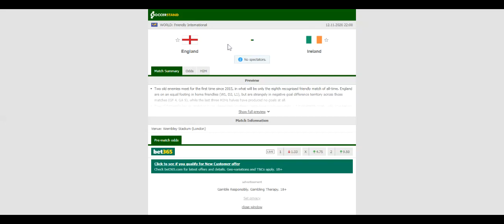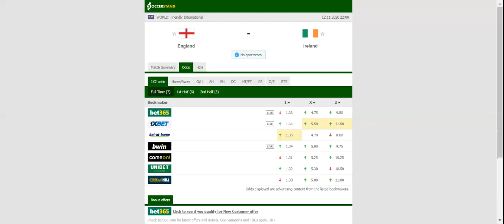ENGLAND VS IRELAND PREDICTION & BETTING TIPS - 12/11/2020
2021 college football predictions,
2019 college football predictions,
2020 ncaa football predictions,
nc state football predictions 2020,
2020 nebraska football predictions,
2020 uga football predictions,
10 football predictions 2020,
football songs,
football vines,
football skills,
football daily,
football games,
football khela,
football live,
football pump up,
football anime,
football analysis,
football asmr,
football agility drills,
football american,
football academy,
football anthem,
football boots,
football big hits,
football bloopers,
r/b football,
f c b football,
mattyb football,
s.a.b football,
football chants,